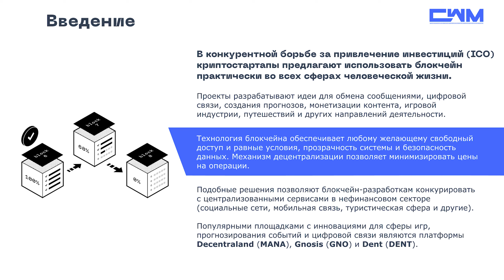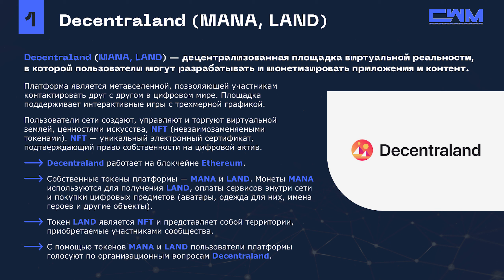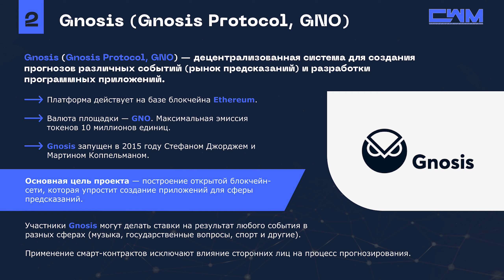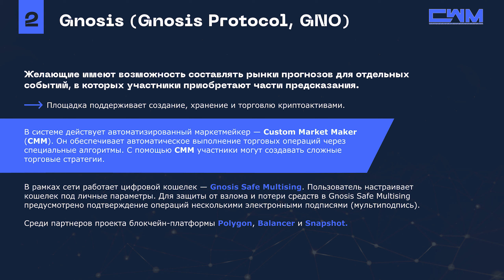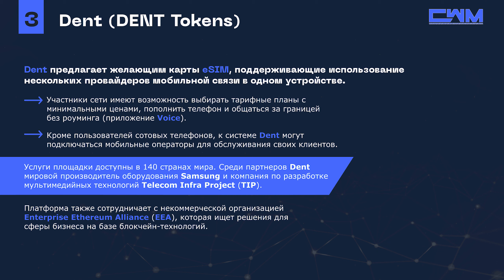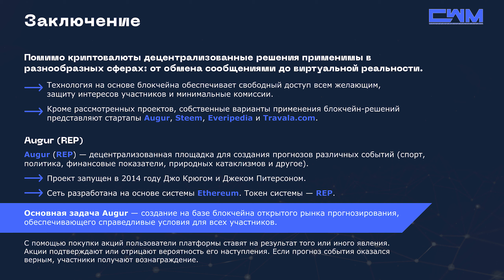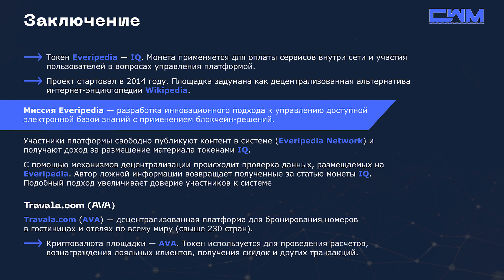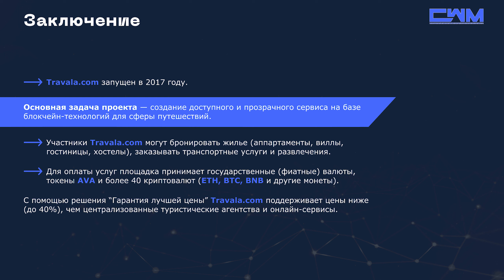Криптостартапы для различных направлений (МАNА, GNO, DENT, REP, STEEM, IQ и AVA)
В конкурентной борьбе за привлечение инвестиций (ICO) криптостартапы предлагают использовать блокчейн практически во всех сферах человеческой жизни.

Проекты разрабатывают идеи для обмена сообщениями, цифровой связи, создания прогнозов, монетизации контента, игровой индустрии, путешествий и других направлений деятельности.

Технология блокчейна обеспечивает любому желающему свободный доступ и равные условия, прозрачность системы и безопасность данных. Механизм децентрализации позволяет минимизировать цены на операции.

Популярными площадками с инновациями для сферы игр, прогнозирования событий и цифровой связи являются платформы Decentraland (МАНА), Gnosis (GNO) и Dent (DENT).